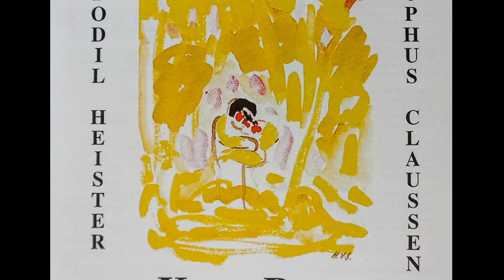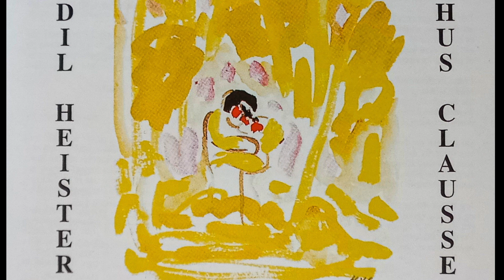03 Novello - Ekbátana med Kurt Ravn, Bodil Heister og Sophus Claussen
Sang af Kurt Ravn
Musik af Bodil Heister
Digte af Sophus Claussen
Fra CD'en Ekbatána